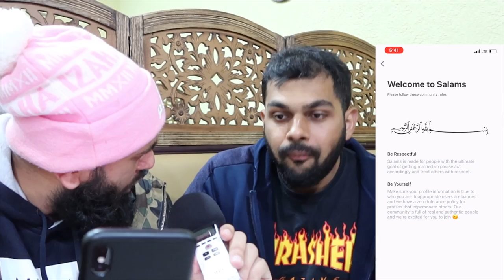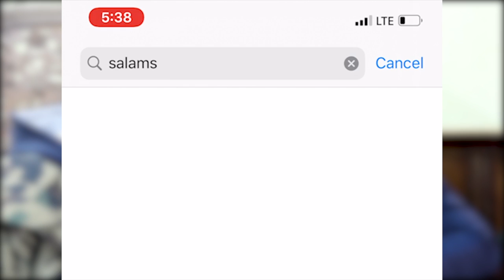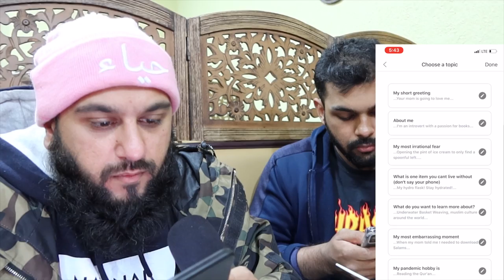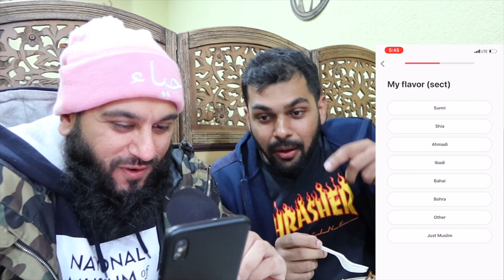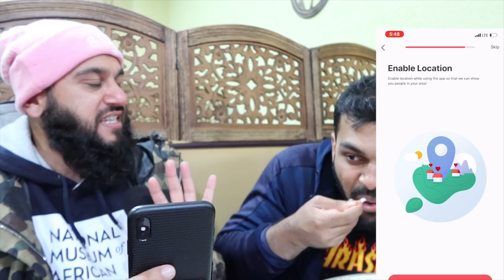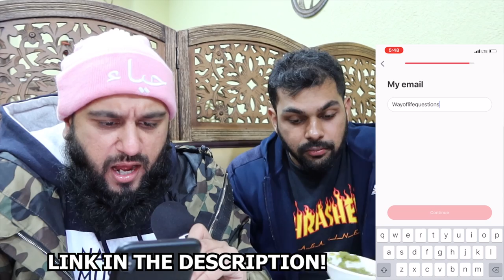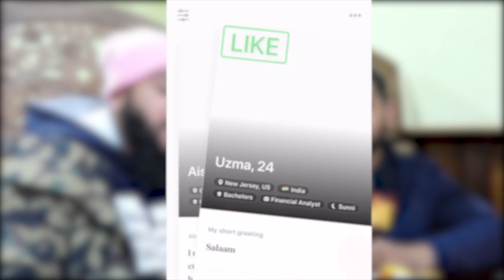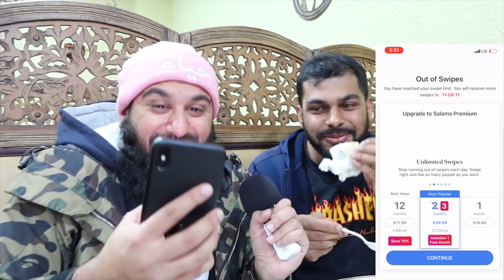Getting Friend Married Using MUSLIM MARRIAGE APP!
I tried to get my friend married using this Muslim Marriage App!
Have you ever used any app to get married?
Know a sister that's good for my friend? Message me!

TIMESTAMPS:
0:00 - DON'T
2:30- WASTE
5:00 - YOUR
7:30 - TIME
10:00- READING
12:30 - THIS